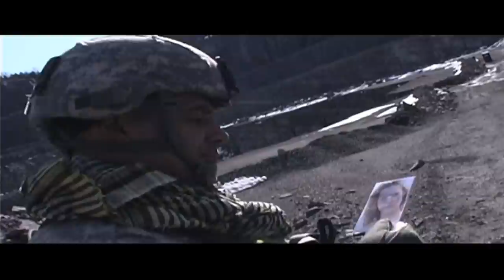FAIR IS FAIR the Movie Trailer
Independent feature. "Trig", an Afghanistan war veteran with PTSD discovers his wife dead in a hotel room at the hands of another man. When Trig discovers the dropped wallet of the killer, he sets out to exact his revenge. and all hell is about to break loose.

Camera: Canon XL1s
Format: SD

It is very hard for creators to earn on this site and each person can make a difference.